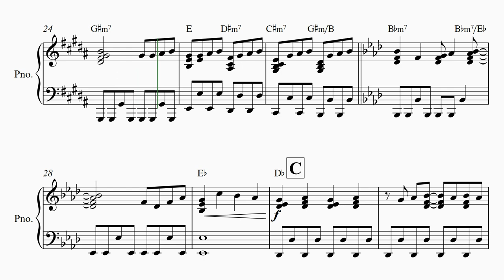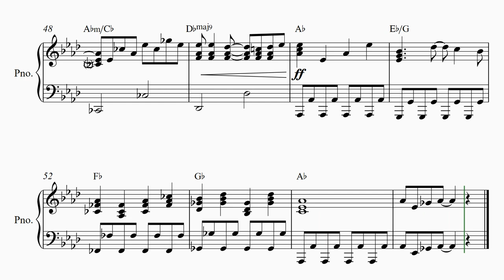【ジュエルペット・光の果てに】 里空 ピアノ 楽譜 耳コピ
ジュエルペット ハッピネス 　オープニング　2013
【光の果てに】
 　Fairies  フェアリーズ

22才知的障害を伴う自閉症の息子が毎日楽譜作りを楽しんでいます。

自閉症
里空
耳コピ
シベリウス
ピアノ
楽譜
autism
Sibelius
music dictation
piano
자폐증
귀카피